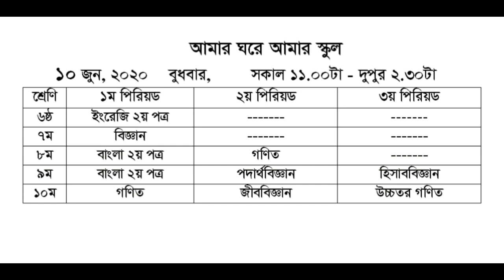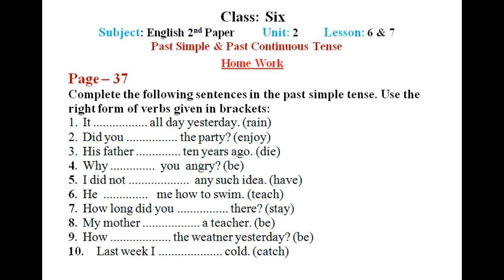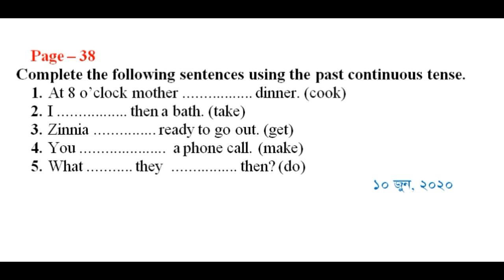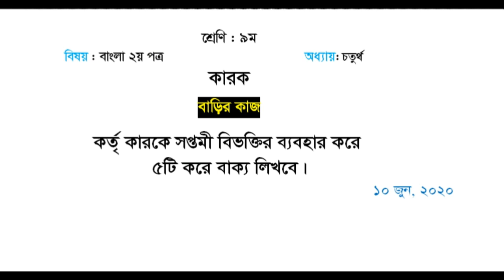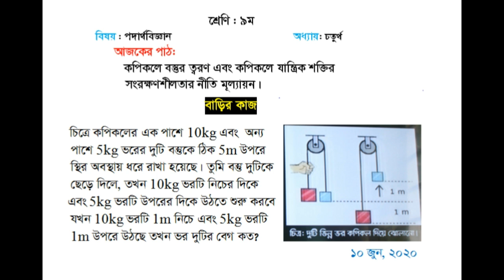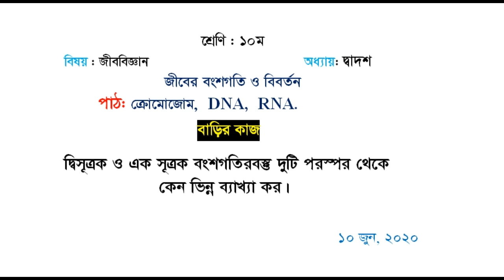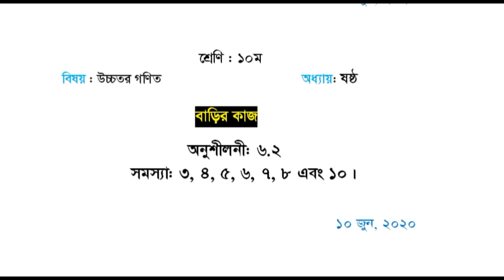Amar Ghore Amar School | 10 June Home Work Class 6-10 | High School Home Work | Sangsad TV Live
High School Home Work
10 June 2020 Home Work
Sangsad Tv Live Class Home Work
Sangsad TV Online Class Home Work

Class  Six      :  English 2nd Paper
Class Seven  :  Science
Class Eight    :  Bangla 2nd Paper  and  Mathematics
Class  Nine    :  Bangla 2nd Paper,  Physics  and  Accounting
Class  Ten      :  Mathematics,  and  Biology  and  Higher Mathematics